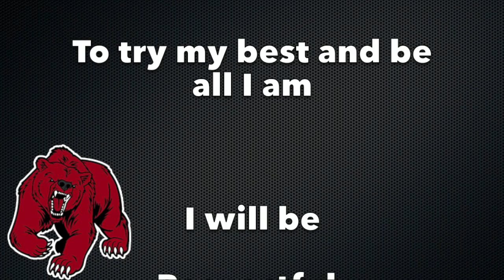WNES News 11/15/19